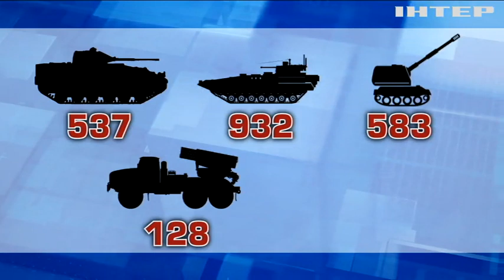Лукашенко боїться війни, але до чогось готується! Чи наважиться диктатор виступити проти України?